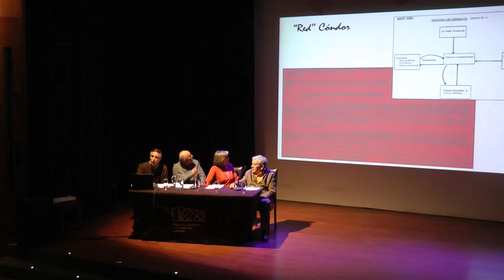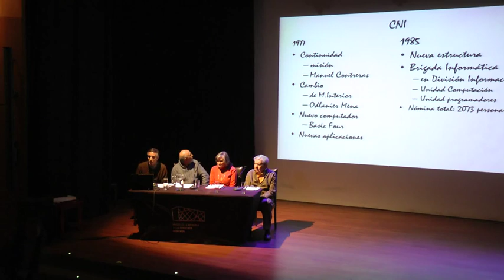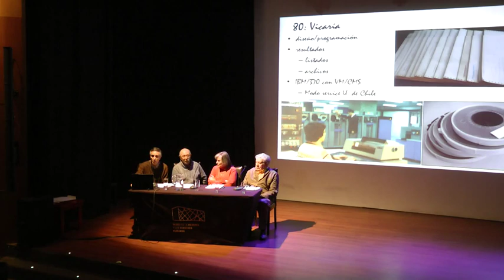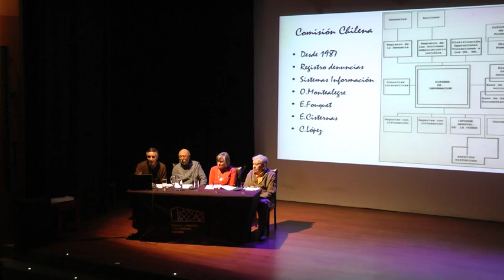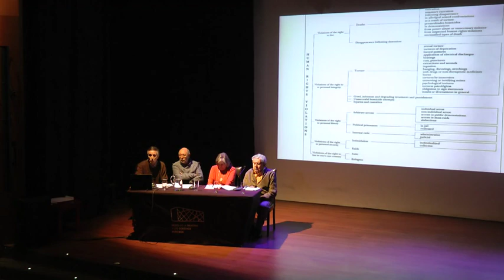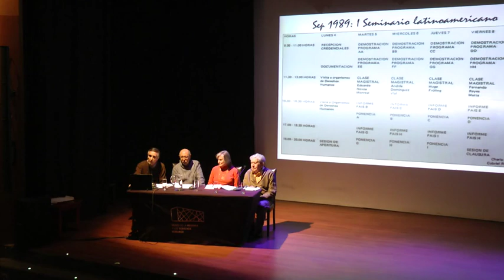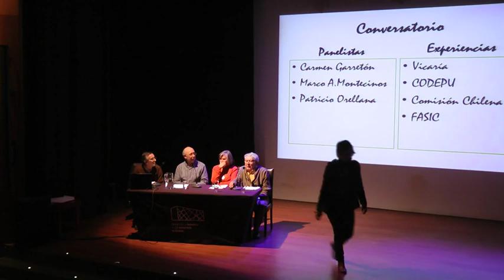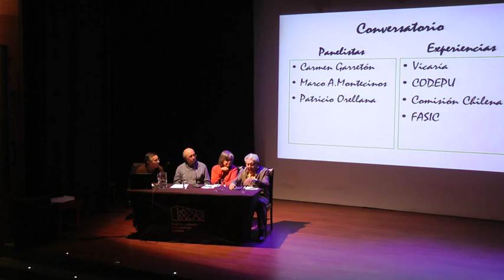Conversatorio "Informática y Derechos Humanos en Chile, 1973-1989"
A 30 años del “Primer Seminario Latinoamericano de Derechos Humanos e Informática”, se realizó en el Museo de la Memoria de Santiago, este conversatorio en el que se abordó el uso de sistemas computacionales entre 1973 y 1989.

El evento fue organizado por el profesor del DCC, Juan Álvarez, y contó con la participación de Carmen Garretón, Marco Montecinos y Patricio Orellana; todos ellos integraron equipos de trabajo encargados de desarrollar proyectos informáticos.